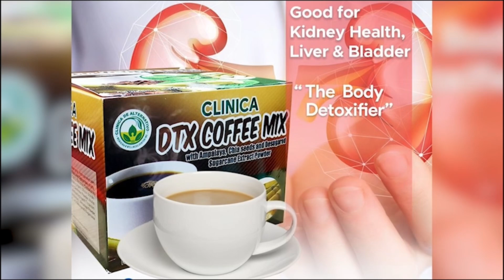RECRUITER SANG NEW PEOPLES ARMY, NAG SUNGKA SA BANWA SANG CALINOG